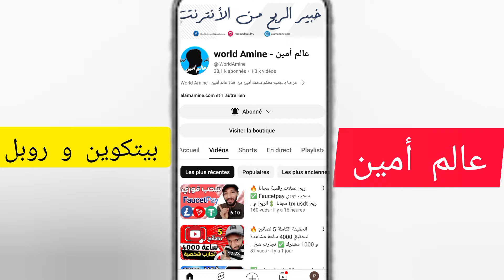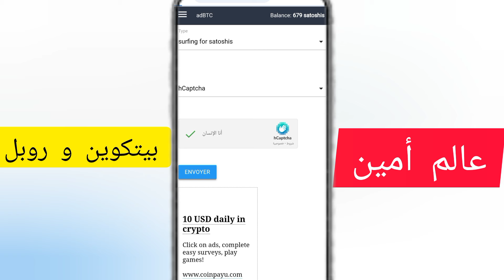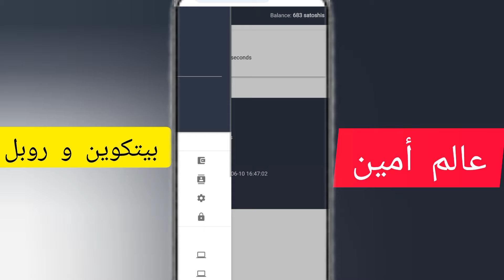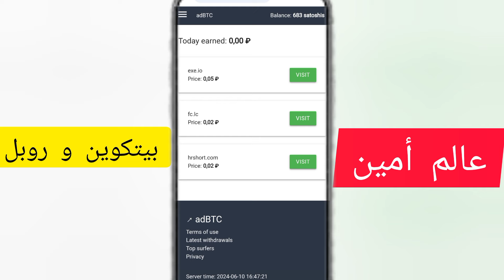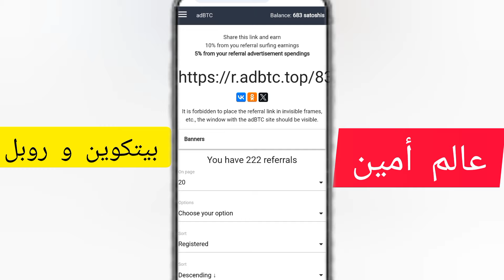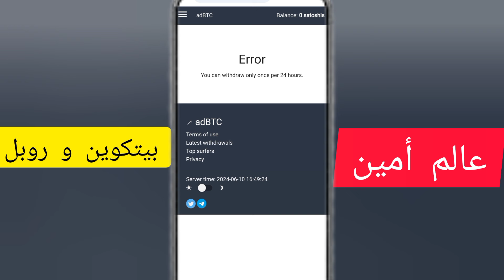الربح من الانترنت للمبتدئين ✅ ربح بيتكوين و روبل مجانا 🔥 اثبات سحب Faucetpay